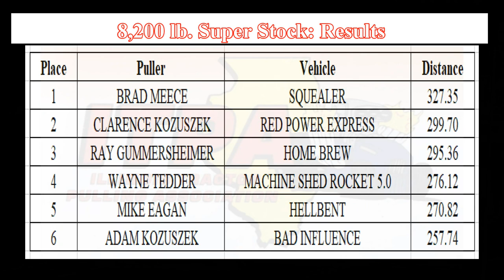Illinois Tractor Pulling Association: August 29, 2023 DuQuoin, Illinois 8,200 lb. Super Stock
8,200 lb. Super Stock tractors competing at the Southern Illinois State Fair. 33 years of videos in our catalog!